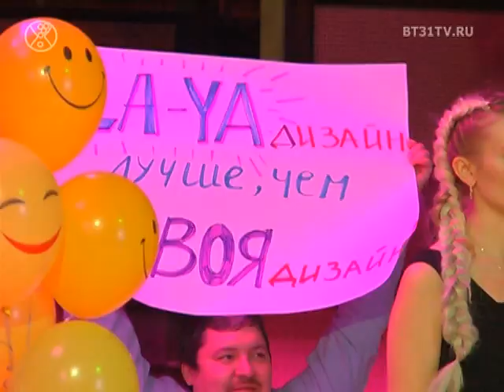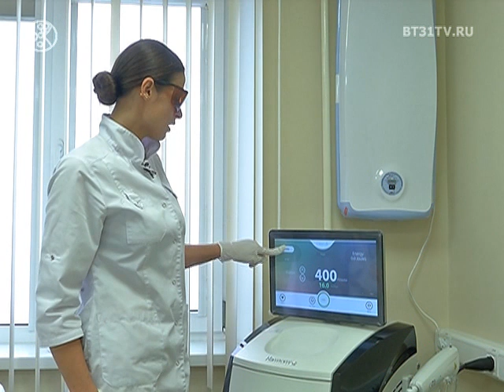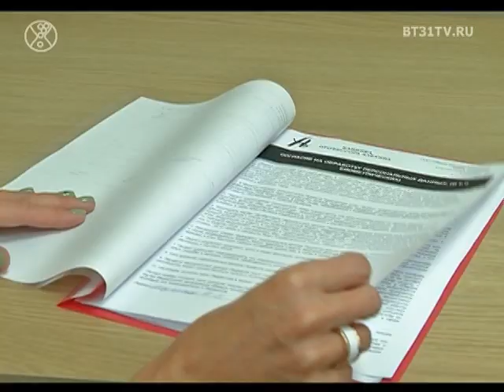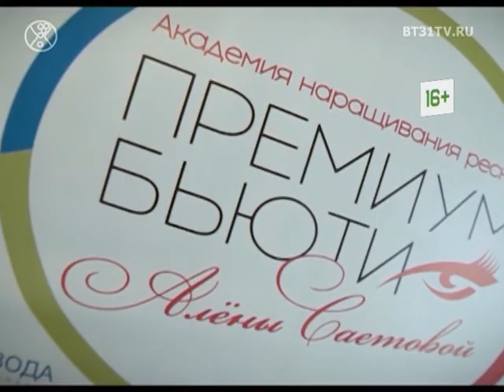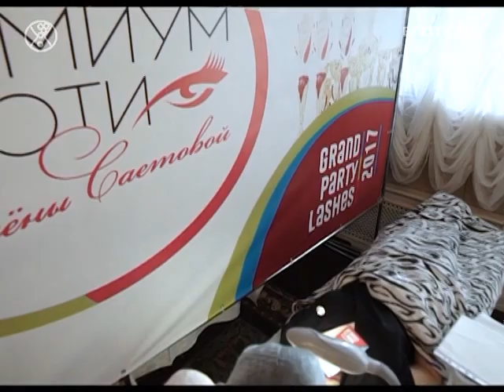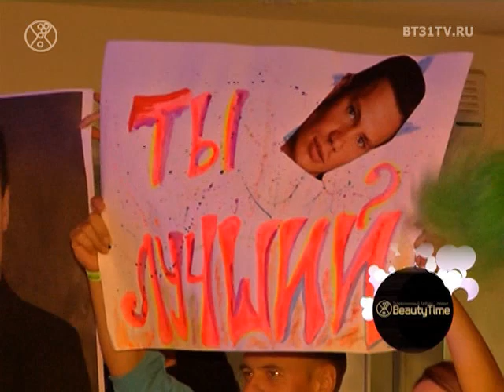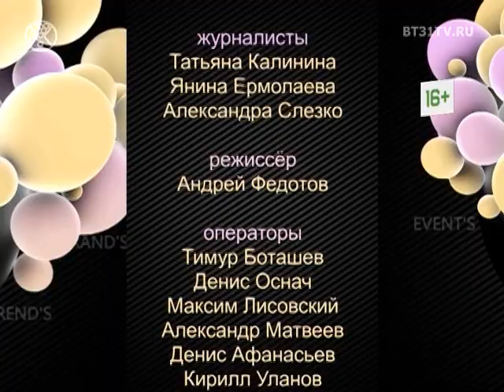Beautytime выпуск 1514 (эфир от 13.11.2018)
Смотрите в этом выпуске:

    Открытие студии макияжа Яны Панфиловской;
    Открытие комиссионного магазина брендовых вещей и ювелирных украшений KomZol;
    Финал конкурса «Танцуй в компании»;
    Процедура лазерного омоложения;
Конкурс «Ты - настоящий мужчина»в формате NoComments.